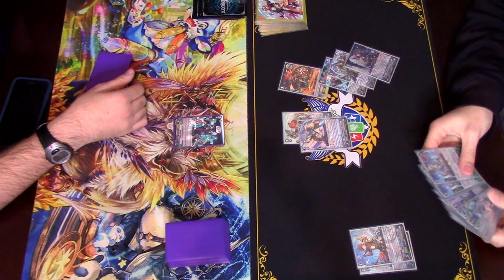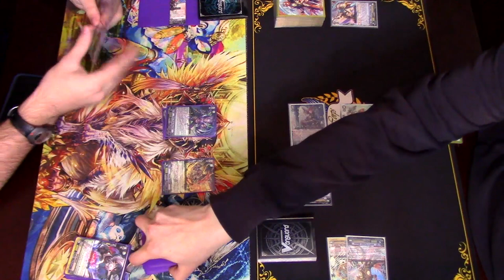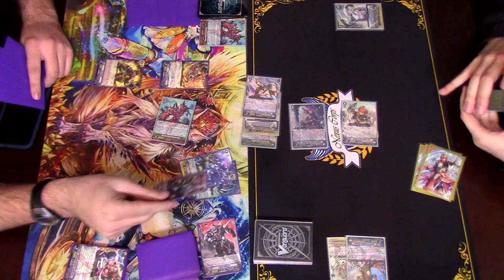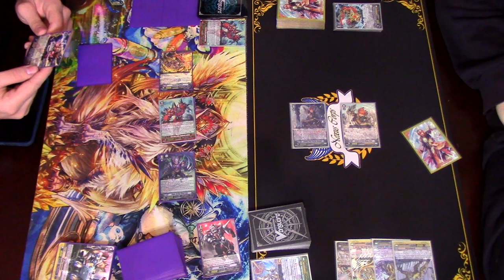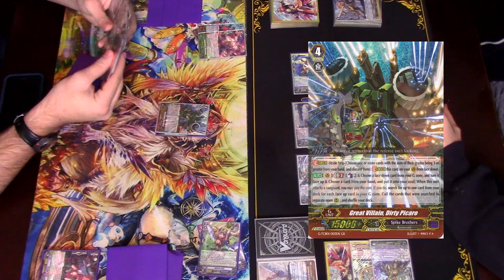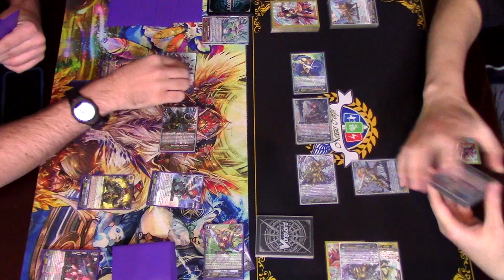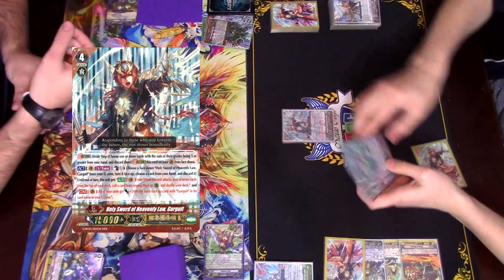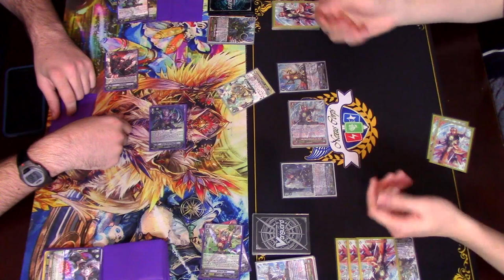Spike Brothers (Rising) Vs. Gold Paladin (Gurguit)! Post GBT-13 Cardfight!! Vanguard G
FIGHTS ARE BACK! Atlas using Rising Great Star Vs. Richard using Gurguit! Enjoy the first part of the fight!